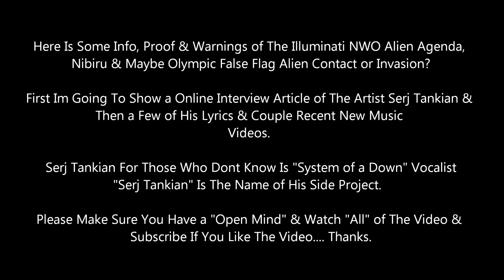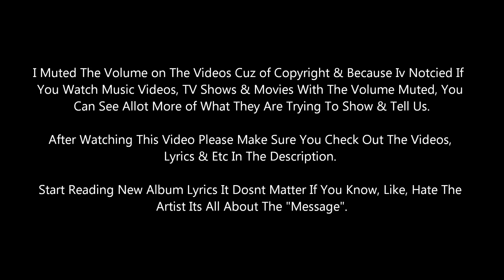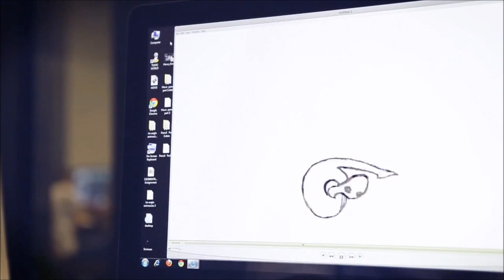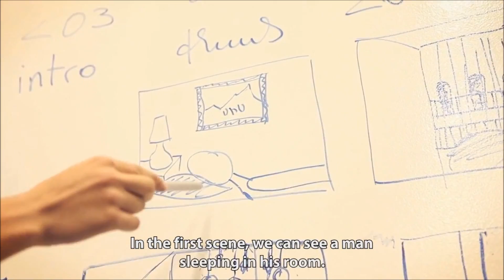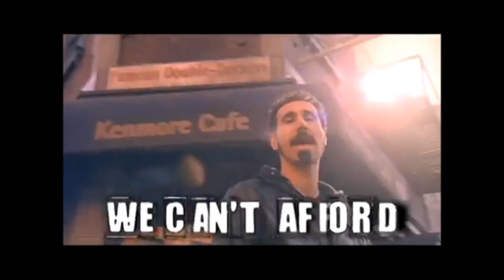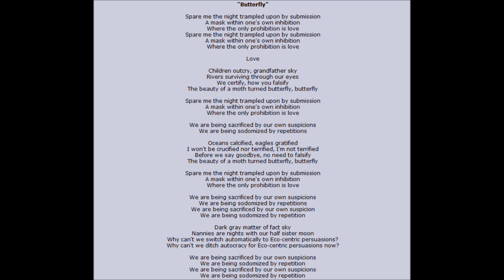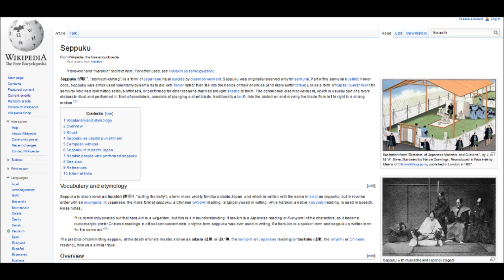Warning(s) - Illuminati, ☢Radation, Aliens, Nibiru, WW3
READ BELOW:

Start watching new music videos, interviews, reading new lyrics if you wanna know more about whats going on. It doesn't matter if you know or like the artist its all about the message, info, warnings & etc, about The Illuminati NWO Rebirth, Nibiru & more stuff.

✦ Nibiru & Illuminati Alien NWO Rebirth (NBC: The Event - Free Episodes)

"In my life I have seen all the ways hatred destroys mankind.
Break society's system, change the mercy, there's no compromise.
Don't mistake kindness & compassion for weakness,
It takes so much more strength to be selfless & live in love.
Through all your pain, believe in love, Through all our days, believe in love.
All that you think you know, it's just a fraction of this world,
Take the time to think about your life! Live righteous.
Don't you see we are all the blood brothers and sisters.
We are one, I pray this is not in vain!"
- Times of Grace - Live In Love

They're trying to build a prison (for you & me to live in). Another prison system (for you & me to live in). The percentage of Americans in prison system has doubled since 1985.All research & successful drug policy show, that treatment should be increased & law enforcement decreased.While abolishing mandatory minimum sentences. Utilizing drugs, to pay for all the secret wars, around the world. Drugs are now your global policy, now you police the globe. Drug money is used to rig elections, train brutal, corporate sponsored dictators, from around the world!

"The Individual Is Handicapped By Coming Face To Face With a Conspiracy So Monstrous, He Cannot Believe It Exists.
- J. Edgar Hoover

"You Can Fool Some of The People All of The Time & Those Are the Ones You Want To Concentrate On."

"Sarah, If The American People Had Ever Known The Truth About What We Bush's Have Done To This Nation, We Would Be Chased Down In The streets & Lynched."
- George Bush Sr

"Military Men Are Just Dumb Stupid Animals To Be Used As Pawns In Foreign Policy."
- Henry Kissinger

These Videos May Contain Copyrighted (©) Material. Such Material is Made Available to Advance Understanding of Ecological, Political, Human Rights, Economic, Democracy, Scientific, Moral, Ethical, Social Justice Issues, Teaching, and Research.